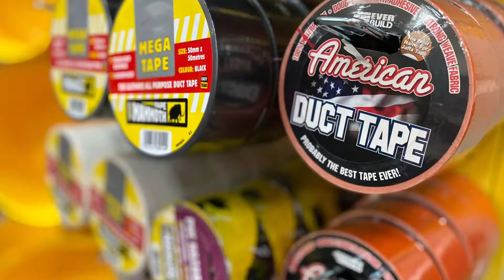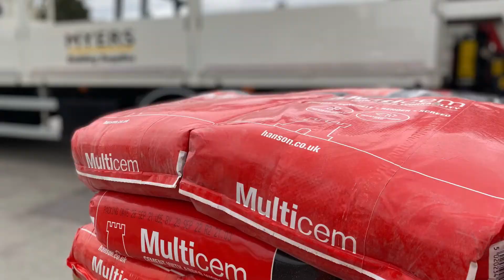Myers Building Supplies Leeds Drone Video